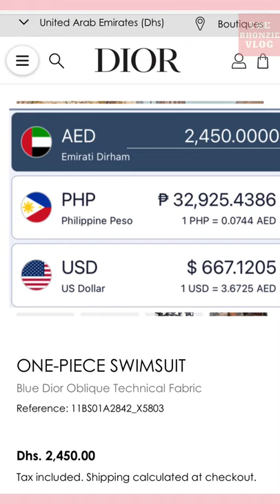HOW MUCH DOES IT COST MARIAN RIVERA DIOR SWIMSUIT I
Marian Rivera Luxury Collections
I’m one of the avid fans of Marian! I love all  her OOTDs she posted on her Instagram.
Photos: credit to Marian Rivera’s official Instagram account

Marian Rivera on her Instagram post wearing a Dior One - piece swimsuit
ONE-PIECE SWIMSUIT
Blue Dior Oblique Technical Fabric
Reference: 11BS01A2842_X5803

My channel is all about Travel, Fashion, Beauty, Lifestyle  Famous Actors Jewelry Collection and so on.
Cheers!